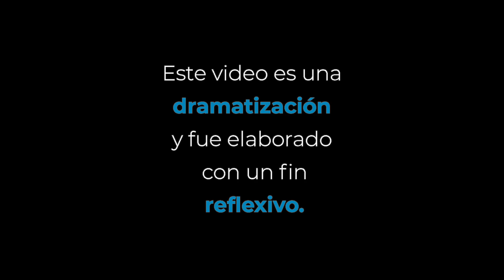No creerás la razón porque se llevó el maletín de ese señor